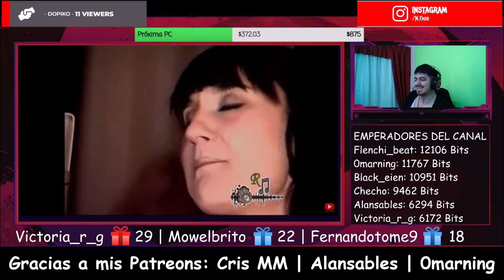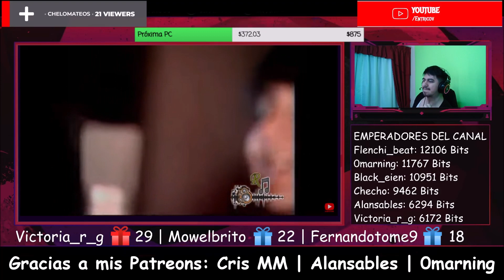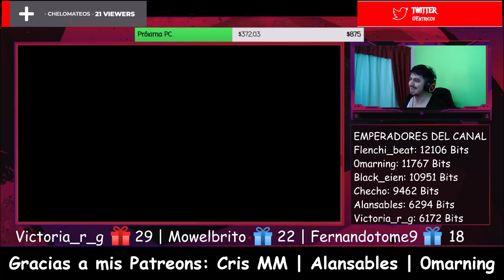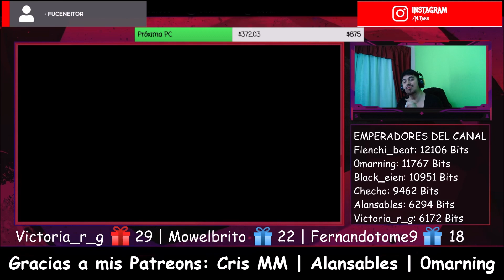🇨🇱🇪🇸🇦🇷 AMARAL FT BETO CUEVAS - TE NECESITO [REACCION] 🤯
Bien amigos, hoy volvemos con los hermanos de con una banda que llega al canal.
Estoy hablando nada más y nada menos que:🔥😎

Cris MM | Alansables | 0marning

¡Saludos! 🤗